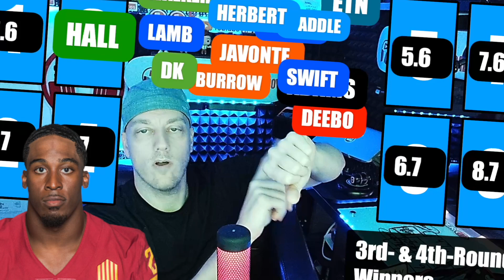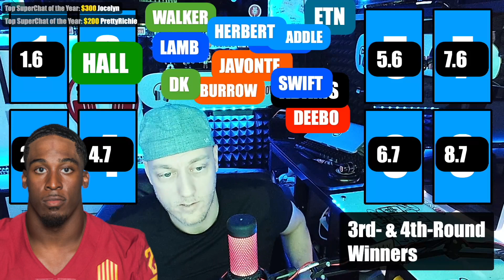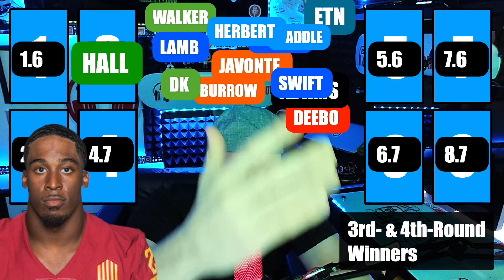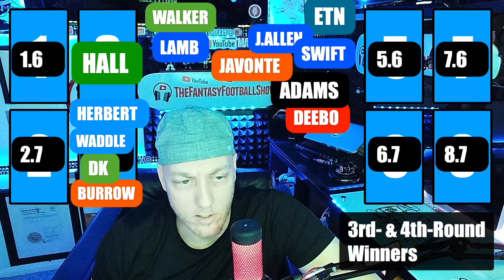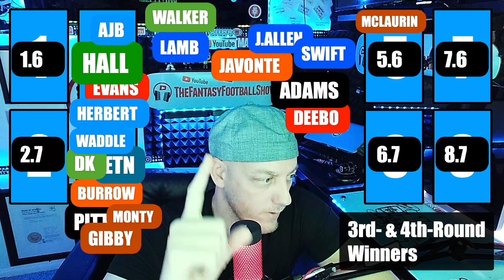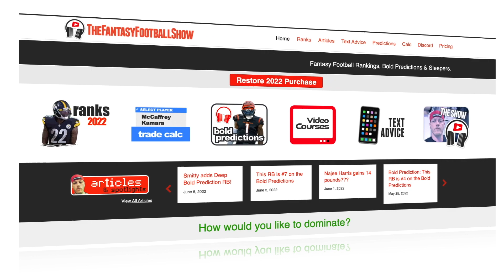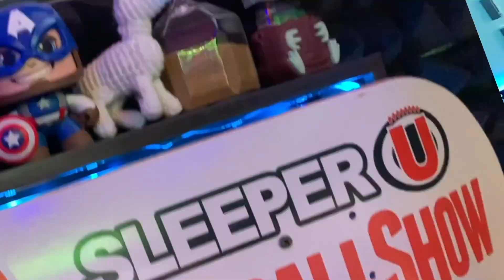League Winners... Breece Hall, Justin Herbert, Joe Burrow, Travis Etienne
On this episode of The Fantasy Football Show, Smitty talks about League Winners... Breece Hall, Justin Herbert, Joe Burrow, Jaylen Waddle